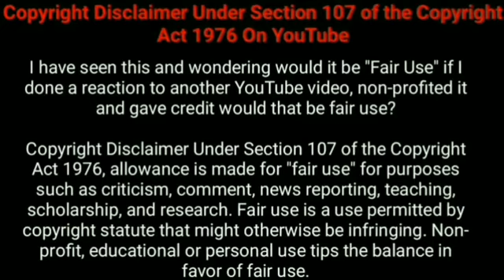Truth or Dare/part 9/chinese drama explained in Tamil/Tamil vilakkam/Nandhu Voice